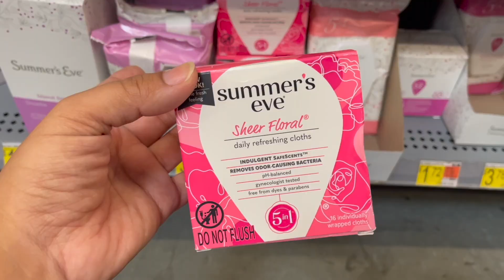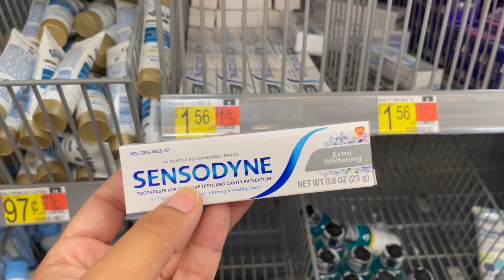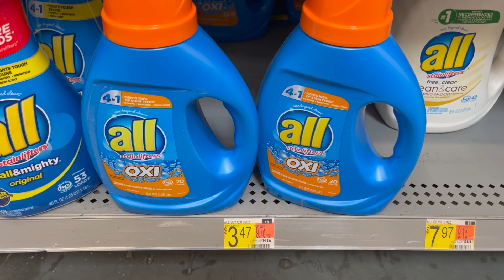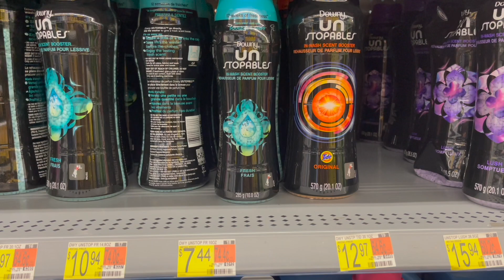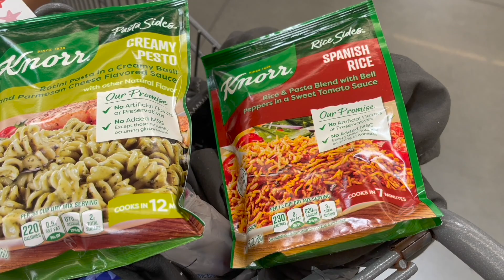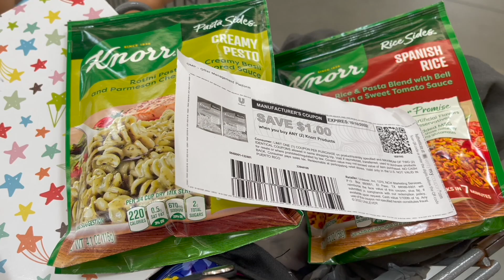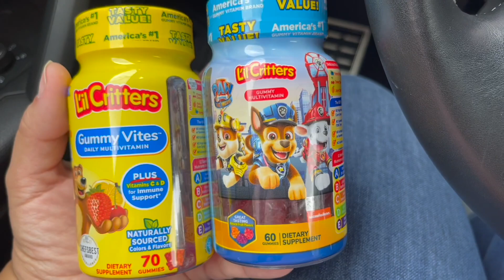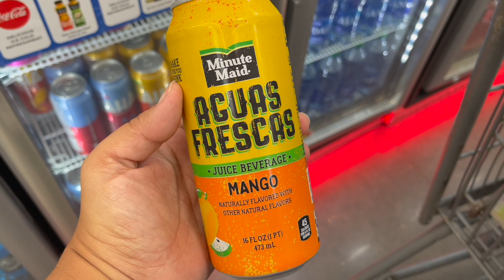WALMART IBOTTA HAUL 9/17| ALL FREE + $9 MM | CHIT CHAT & OPINION ON IBOTTA | GOOGLE DOC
Thank you all for checking out my Saturday haul. When you are seeing this it is Sunday but we have all new deals to help you complete your bonuses for this weekend.

I also included in the video my opinion on Ibotta and how I feel about it.

As always I hope you enjoy the video and get some great ideas on what items to pick up this week at Walmart.

I want to welcome all our new subscribers to the channel. Thanks for the support and if you just happened to stop by and love my content please don't forget like 👍🏼, share 🗣 and subscribe 👩🏻‍💻🧑🏻‍💻 I would love to have you in our YouTube family.